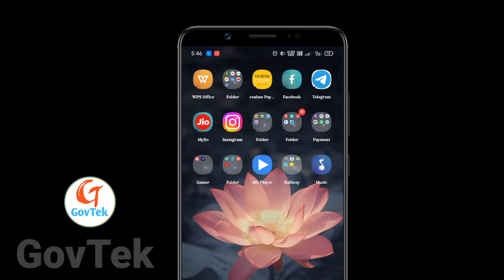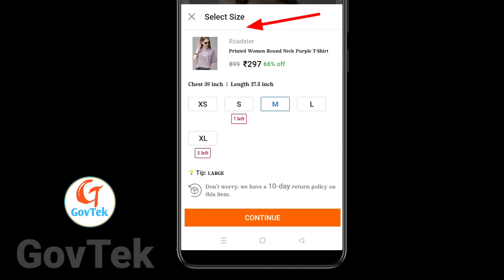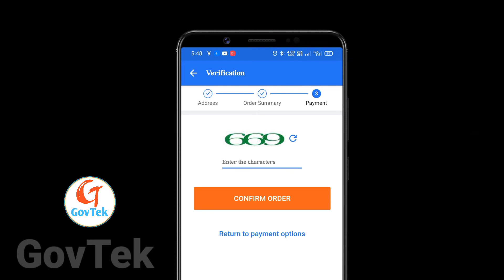flipkart se order kaise kare 2022 ! how to order in flipkart ! flipkart se shopping kaise karen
Cover Topics

flipkart se order kaise kare cash on delivery
how to order in flipkart 2022
flipkart me order kaise kare
flipkart par order kaise kare
flipkart se cash on delivery order kaise kare
flipkart
flipkart se order karne ka tarika
flipkart app se order kaise kare
GovTek

______________Youtube Search ______________

From Mumbai